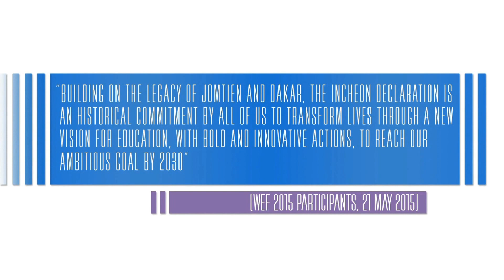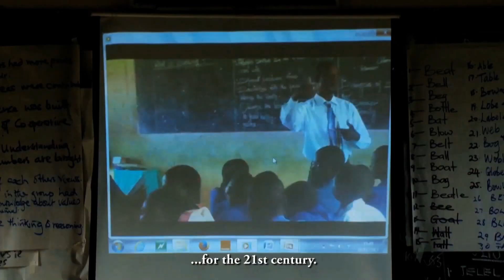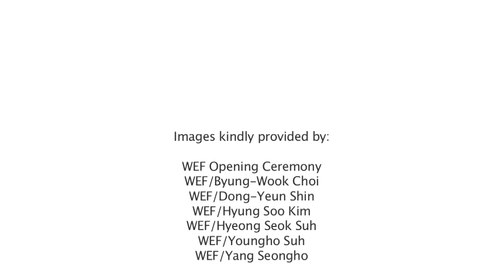World Education Forum to Education 2030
The Incheon Declaration, which was adopted in May 2015 at the World Education Forum 2015, represents the firm commitment of countries and the global education community to a single, renewed education agenda - Education 2030 -  which is holistic, ambitious and aspirational, leaving no one behind. Calling for bold and urgent action to transform lives through a new vision for education, the Declaration entrusts UNESCO, as the United Nations’ specialized agency for education, to continue its mandated role to lead and coordinate the Education 2030 agenda. The heart of Education 2030 lies at the country level and governments have the primary responsibility for successful implementation, follow-up and review. Country-led action will drive change, supported by effective multi-stakeholder partnerships and financing.

Subsequently, at the United Nations Sustainable Development Summit Member States formally adopted the 2030 Agenda for Sustainable Development, committing ‘to providing inclusive and equitable quality education at all levels - early childhood, primary, secondary, tertiary, technical and vocational training’ and underscoring that all people ‘should have access to lifelong learning opportunities’. The Agenda comprises a set of 17 bold, global Sustainable Development Goals (SDGs). Recognizing the important role of education, it includes a strong goal on education (SDG 4), encapsulating Education 2030.

The Education 2030 Framework for Action outlines how to translate into practice the commitments made at Incheon at country, regional and global level and provides guidance for implementing Education 2030.